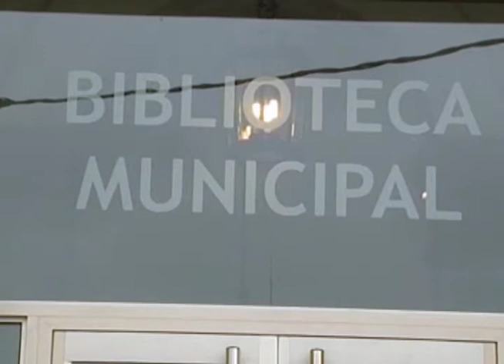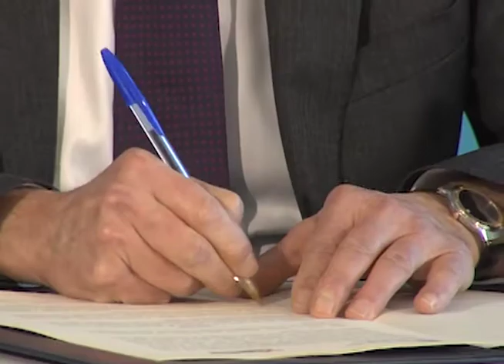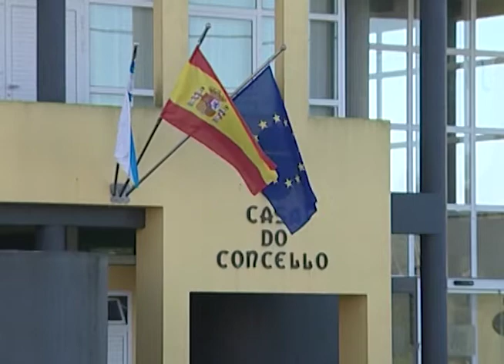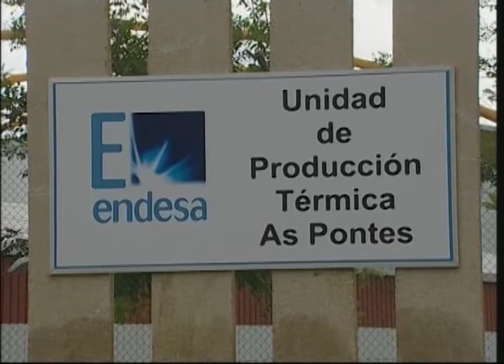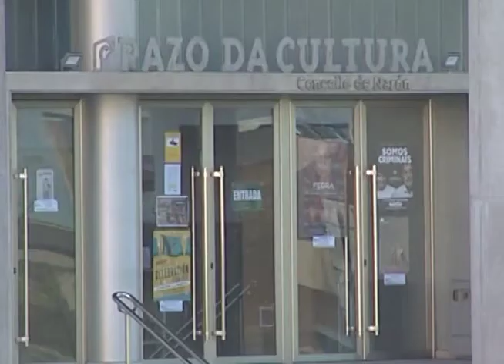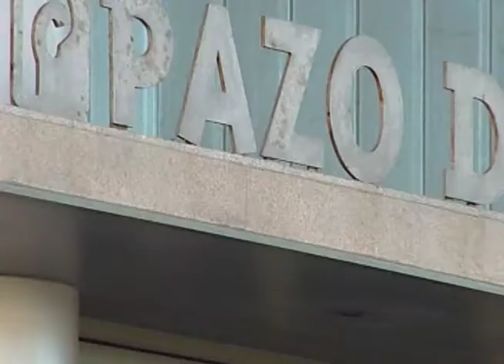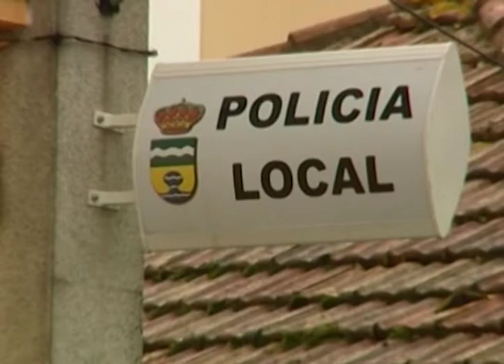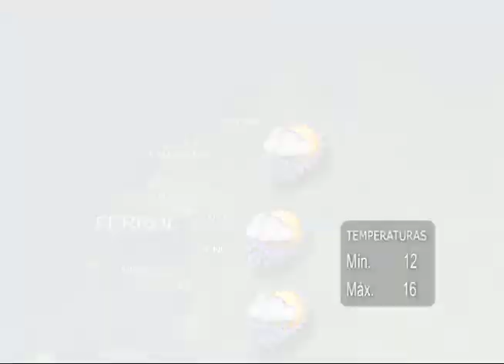INFORMATIVOS 15 01 2020 MIERCOLES